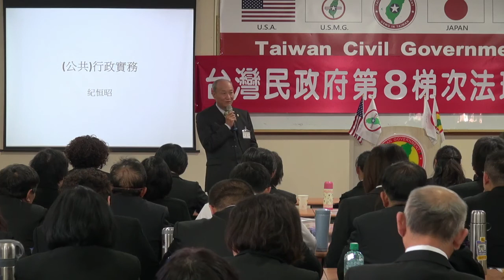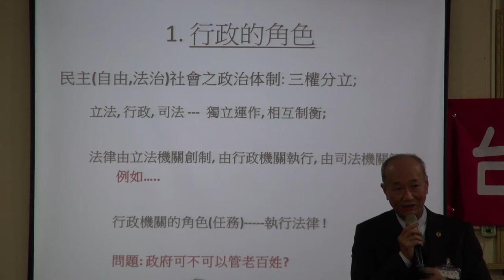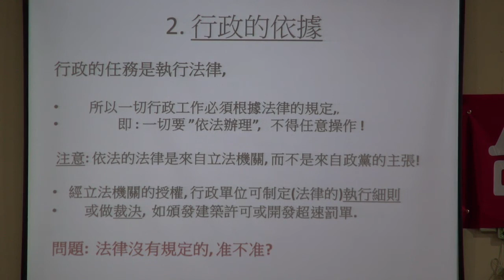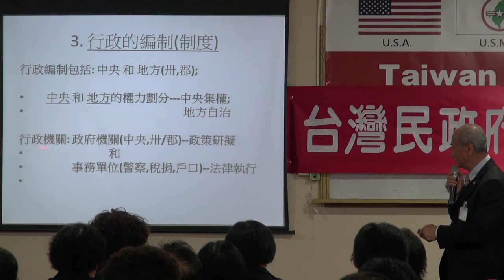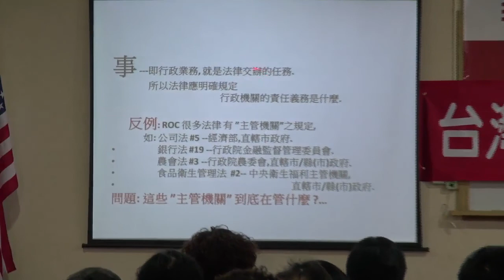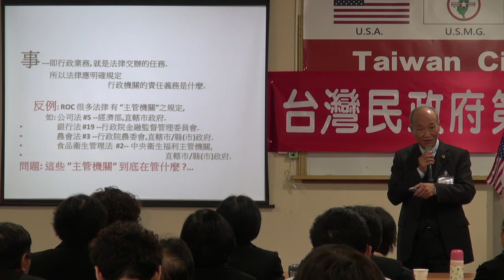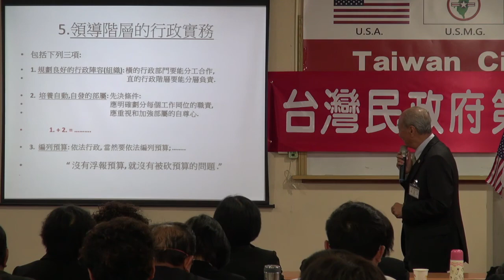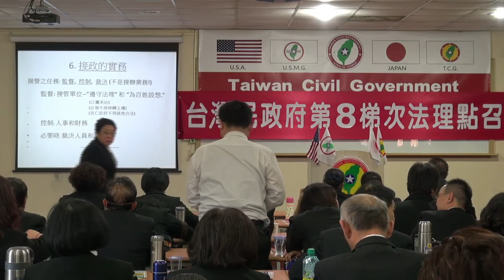140223-5-公共行政實務-紀恒昭-台灣(民)政府第8梯次法理點召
140223-5-公共行政實務-紀恒昭-台灣(民)政府第8梯次法理點召